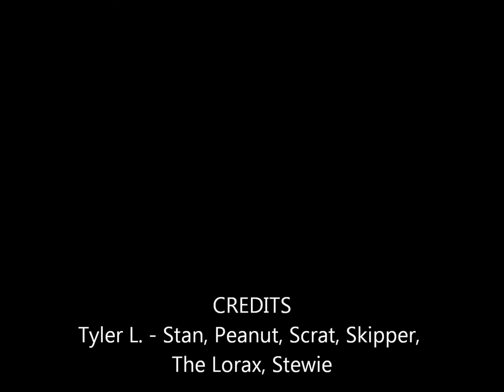TCW Season 10: The Ice Dump-It Challenge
In honor of the show's 200th episode, Stan does a little twist on the whole Ice Bucket Challenge phenomenon.

Appearances:
Stan
Peanut
Scrat
Skipper
The Lorax
Stewie